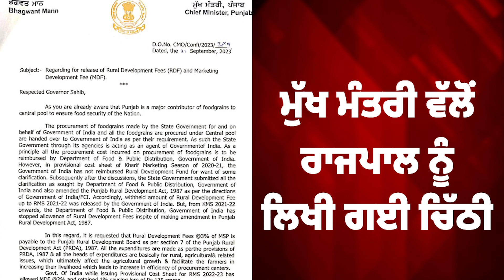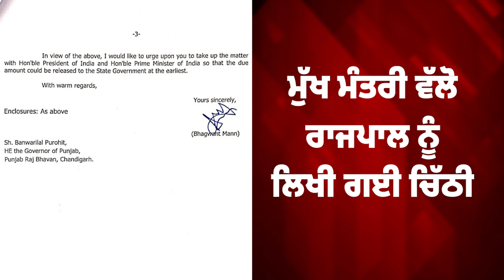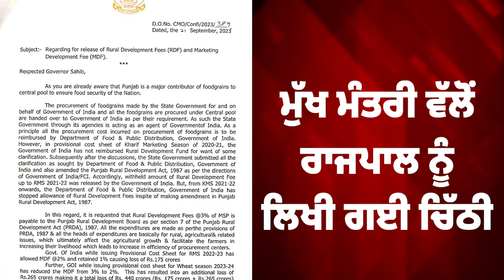CM ਮਾਨ ਨੇ ਰਾਜਪਾਲ ਨੂੰ ਲਿਖੀ ਚਿੱਠੀ, ਸੁਣੋ ਕਿਹੜਾ ਮੁੱਦਾ ਚੁੱਕਣ ਦੀ ਕੀਤੀ ਮੰਗ ? LIVE ਅਪਡੇਟ